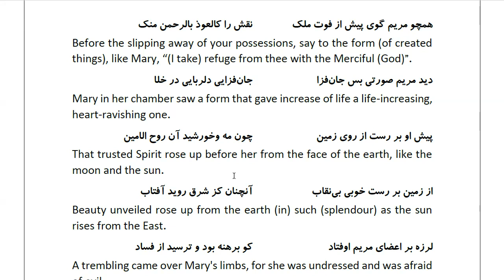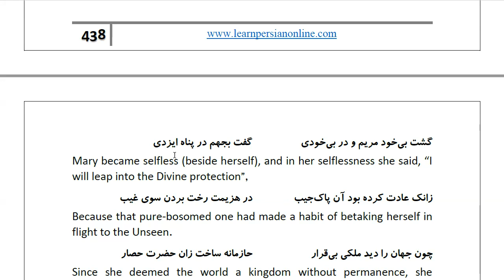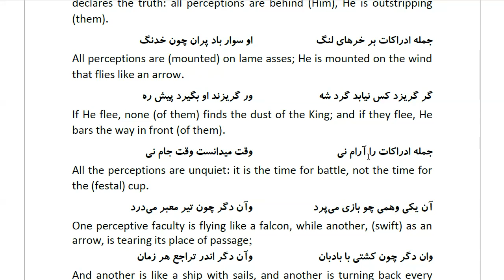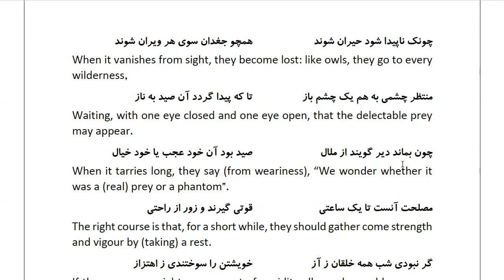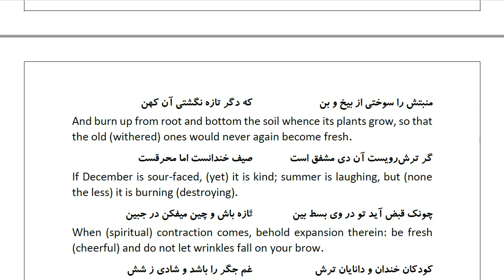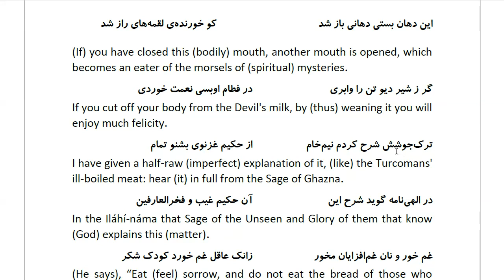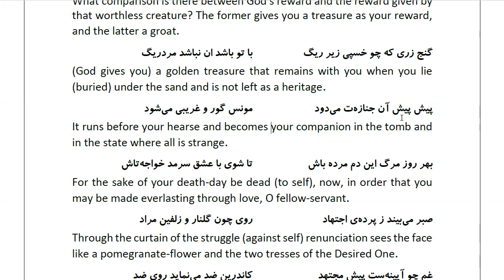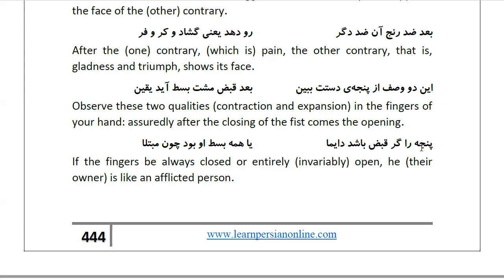Masnawi Rumi: In Farsi with English Translation: Part 468: The appearance of the Holy Spirit